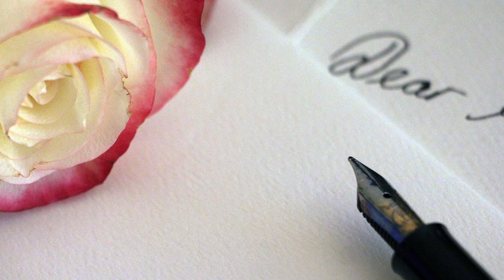[ A Time For Us ] Dr. Eddie Ng cover* (Romeo & Juliet).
Mesmerizing YouTube music video.
Nostalgic romantic contemporary classical song.
Charismatic quintessential baritone singer.
Exquisite vocal.
Beautiful footage.
Composers : Eddie Synder, Lawrence Kusik and Nino Rota
Famous singers : Robert Goulet, Andy Williams, Engelbert Humperdinck, Shirley Bassey, Johnny Mathis...